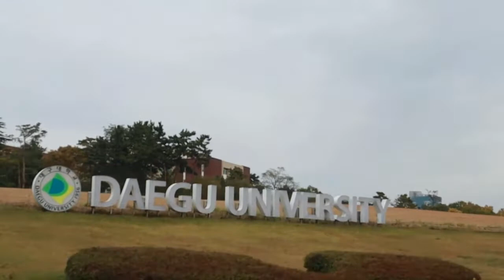South Korea Daegu University adapting to winter [Korean walk]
Daegu University adapting to Winter [Korean walk]